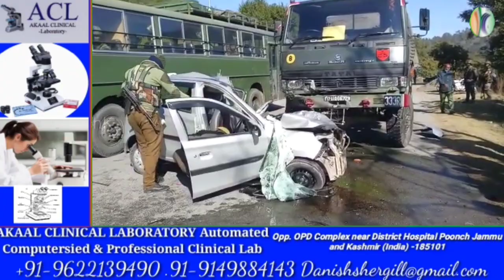One killed, three injured in Rajouri accident